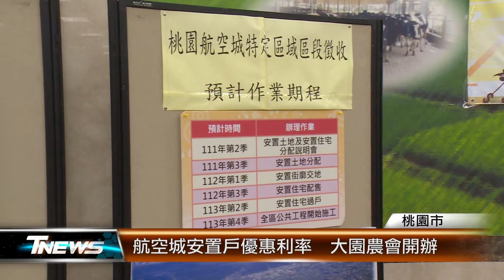航空城安置戶優惠利率 大園農會開辦│T-NEWS聯播網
航空城計畫預計今年第3季，開始分配安置土地；明年第1季，點交安置街廓。考量安置戶未來有重建房屋，或是購買安置住宅的需求，市府邀請13銀行提供低利率貸款，和土建融貸方案。大園和蘆竹區農會也將提供1.53%的優惠利率方案。